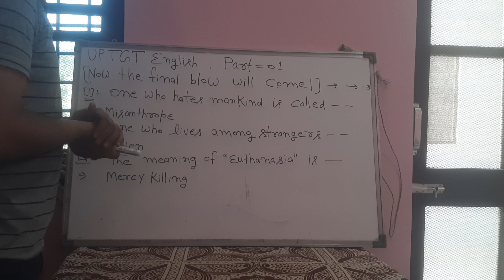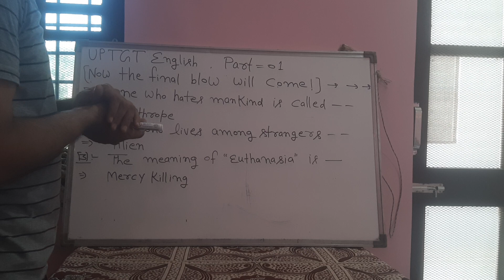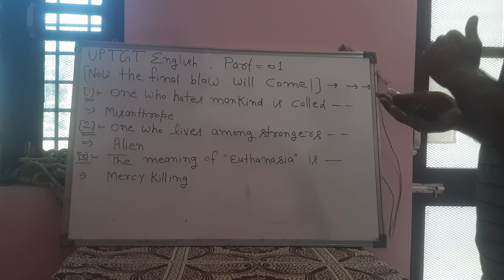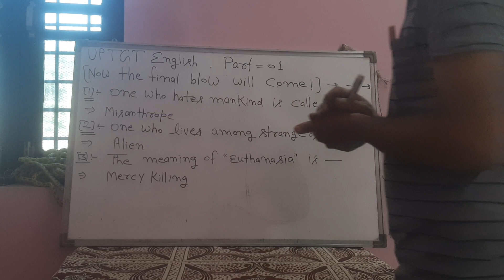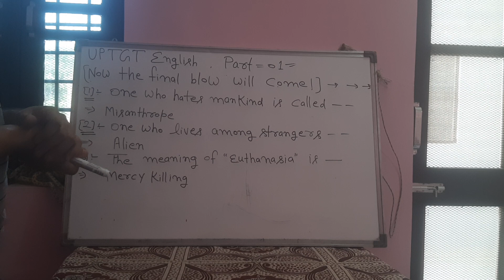PART=1,Now the final attack on Up TGT English!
Now the final attack on Up TGT English!, Any unique questions?